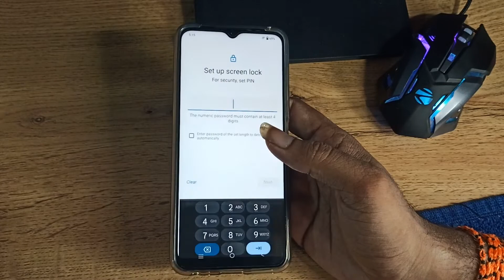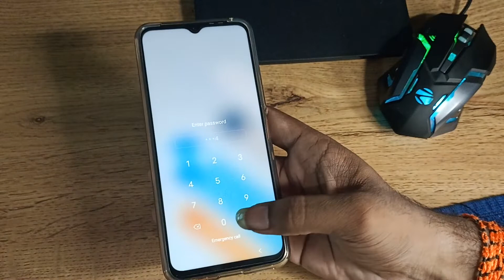How to set pin lock in Vivo T1 5G, pin lock set kaise karen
How to set pin lock in Vivo T1 5G |
pin lock set kaise karen |
pattern lock setting vivo y21 |
pattern lock setting vivo T1 |
how to set pattern lock in vivo 1610 |
how to set pattern lock in vivo y53 |
Vivo T1 5G enable hiden featurs settings |
Vivo T1 5G tips and trick settings |
Vivo T1 5G  secret settings |